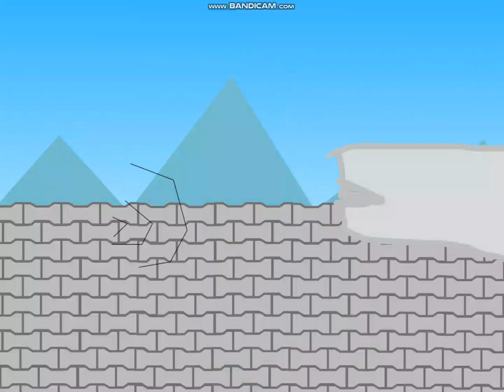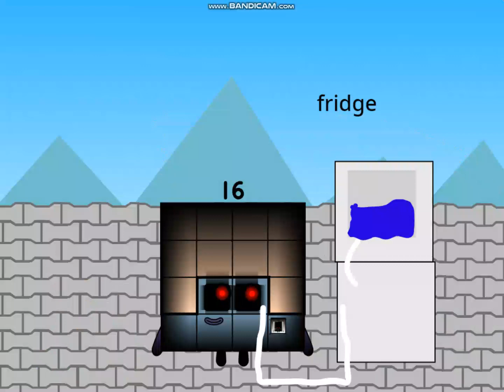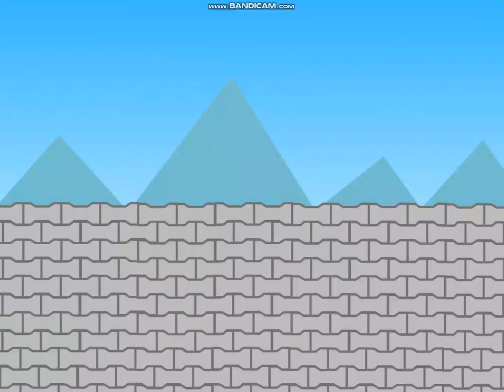OC World Episode 3 Part 3 - Off My Way to Bug Garden (100 SUBSCRIBERS SPECIAL!)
Vote who will be safe:
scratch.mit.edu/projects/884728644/